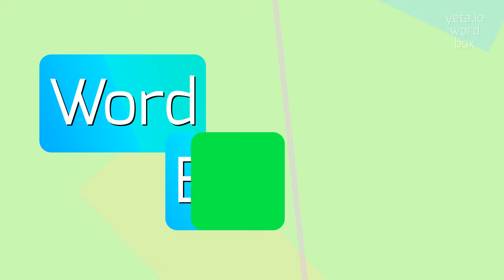How to say "nonplausibleness"! (High Quality Voices)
Watch in this video how to say and pronounce "nonplausibleness"!